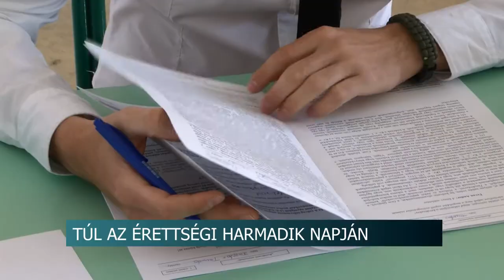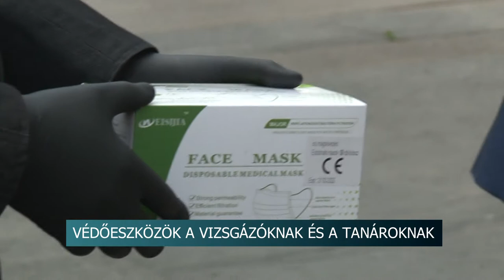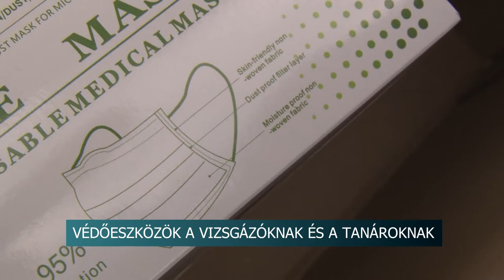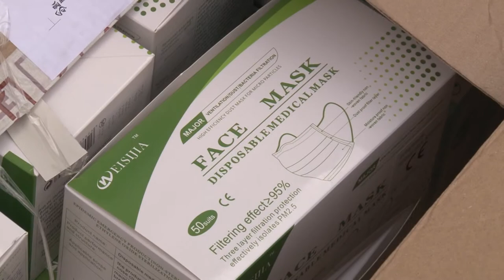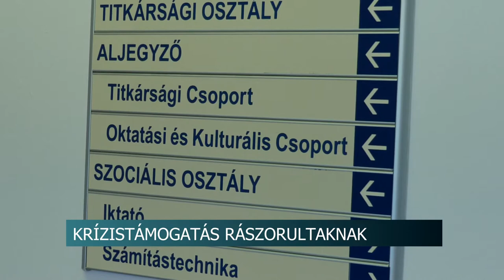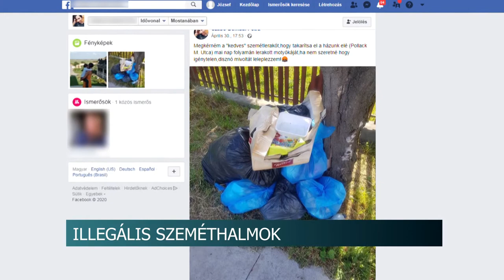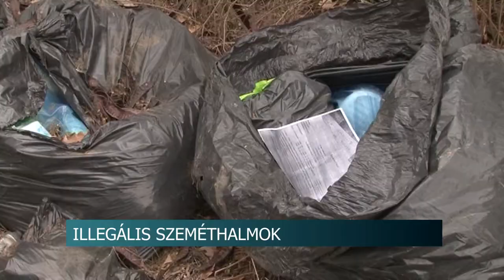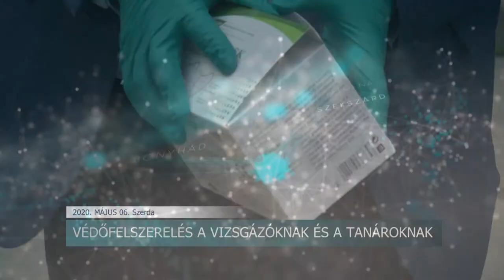Híradó - Tolnatáj TV 20200506